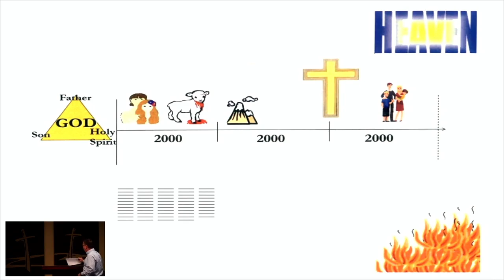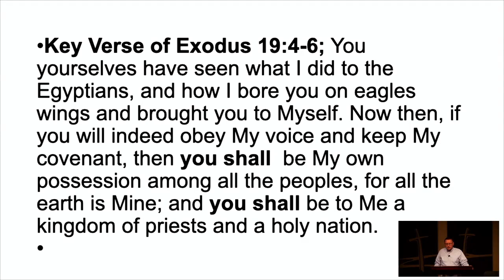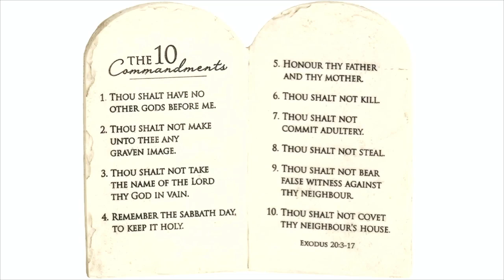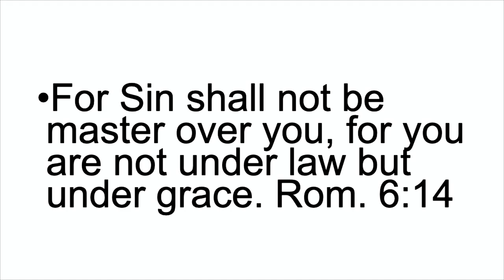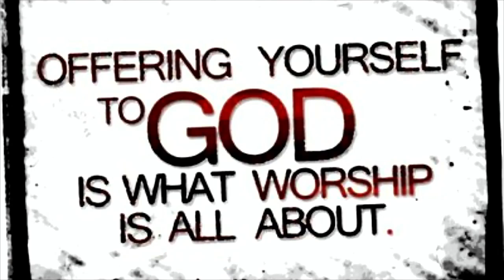We Will - Exodus 19-40 - Randy McDonald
Original Recording Date: September 19, 2021